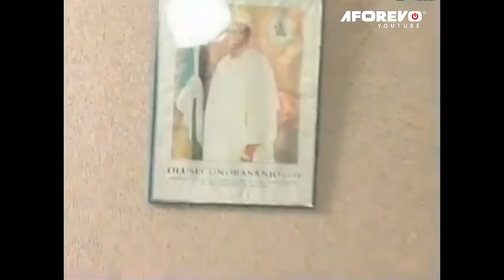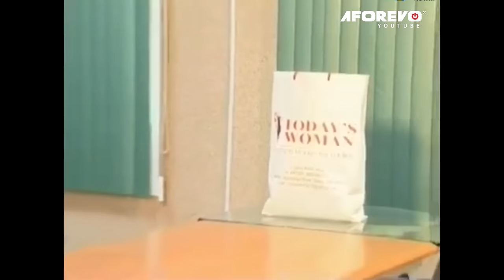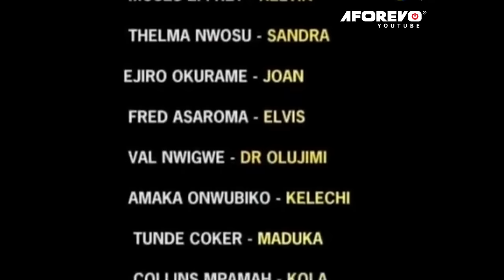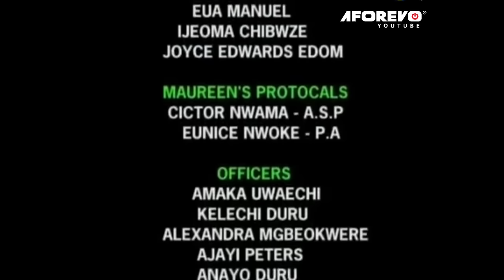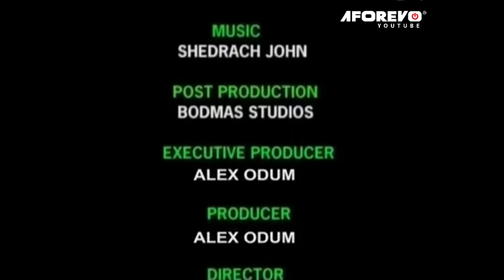NO MAN IS SUPERIOR TO A WOMAN ( PATIENCE OZOKWOR, OLU JACOBS) AFRICAN MOVIES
In this African Nigerian Movies, some group of women of substance will have what they want from the society but their homes are not getting full attention.

Starring: Liz Benson, Olu Jacobs, Patience Ozokwor